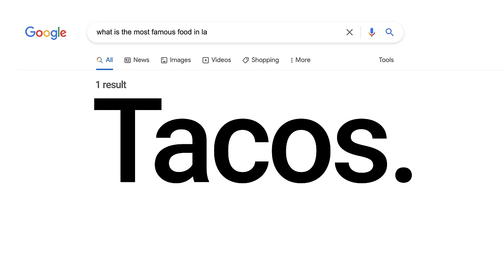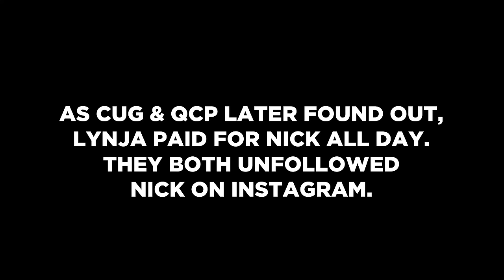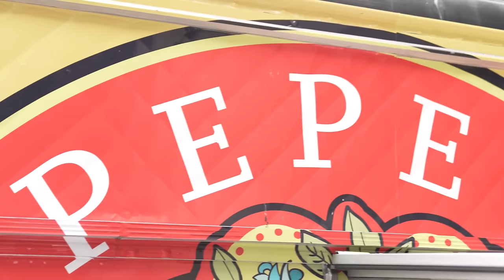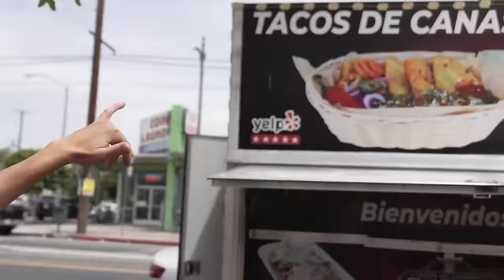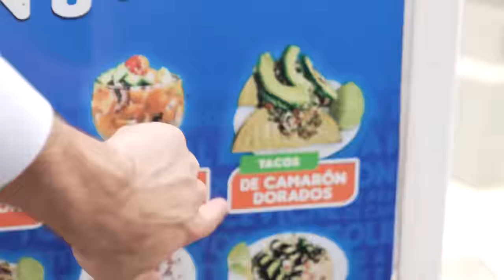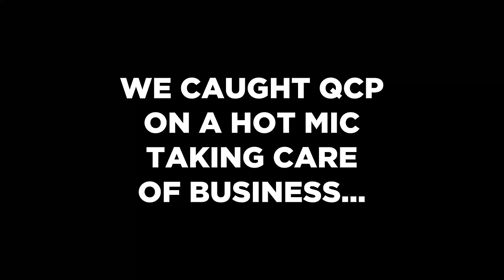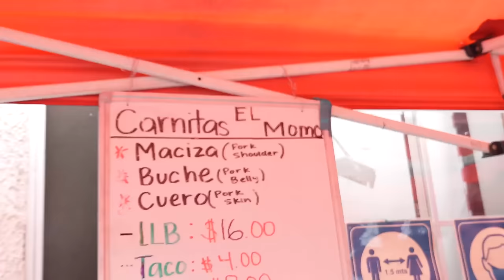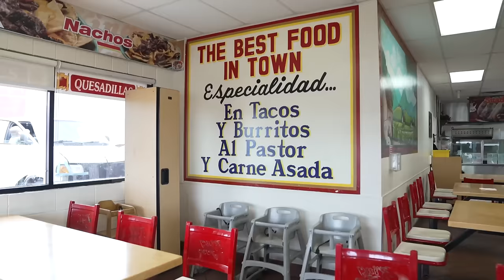Finding The Best Taco In Los Angeles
...with help from THREE special guests! Also, we had Lamborghinis.

follow all of these for a taco